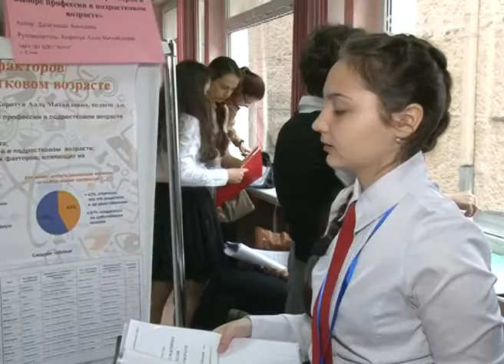В Сочи стартовал конкурс им. Вернадского Новости Эфкате